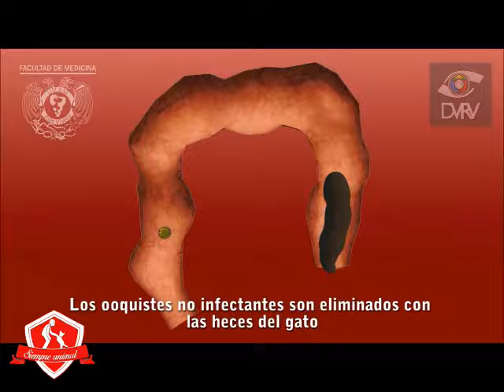El gato, transmisor de Toxoplasmosis a mujeres embarazadas. ¿Mito o realidad? | Siempre Animal Vlog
Entrevista exclusiva en el programa Siempre Animal con el Médico Veterinario Zootecnista Jesús Marín Heredia: Especialista en Medicina y Cirugía para perros y Gatos, Jefe del Departamento de Medicina, Cirugía y Zootecnia de la FMVZ UNAM, autor de los libros: "Enfermedades de los Gatos y su Manejo Clínico" y "Farmacología Práctica en Gatos"

¡Si te gustó, comparte! Acabemos con los mitos.